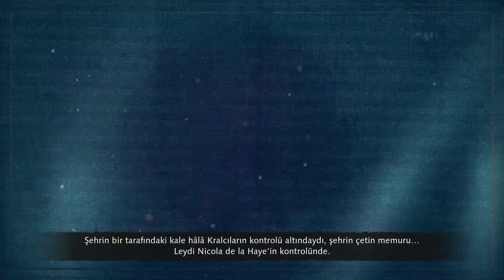Age of Empires IV: Final - İkinci Lincoln Muharebesi (Yorumsuz Senaryo Serisi-10)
İngiltere senaryosunun sonuna geliyoruz.

Dover’I hala alamamış olmanın verdiği inatla yeniden kaleyi kuşatmayı planlayan Louis, Dover açıklarına demirleyemez. Uzun bir yürüyüşten sonra kaleye ulaşabilen Louis 12 Mayıs 1217 günü kuşatmaya başlar. Ancak Dover kuşatmasına aşırı kuvvet yığan Louis kendisine bağlı baronları güçsüz bırakacaktı.